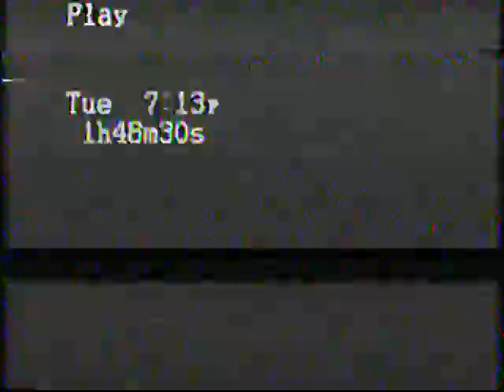Bob & Elleda's Wedding 1999